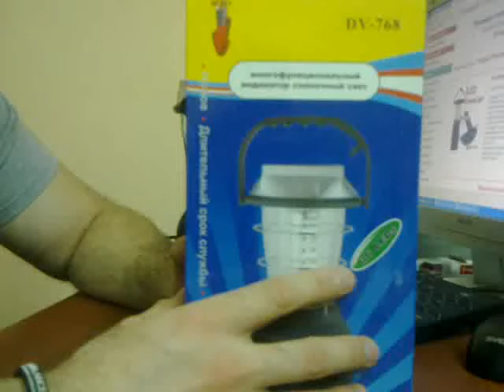Универсальный туристический фонарь